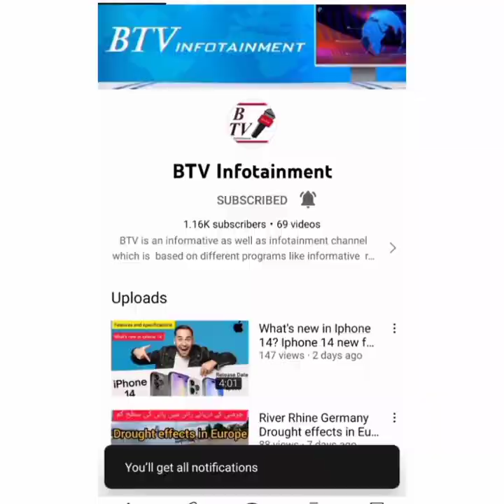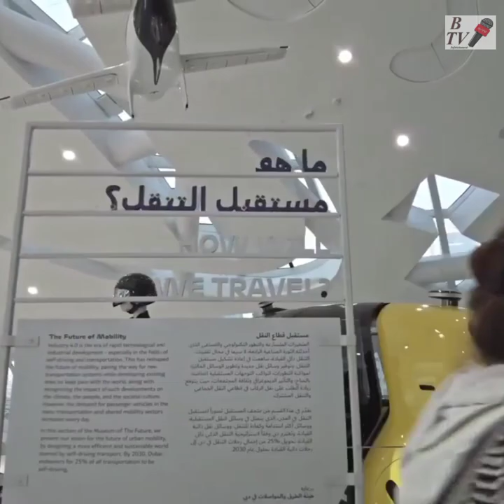Why Dubai Museum included in the world’s 14 most beautiful museums | BTV Infotainment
Museum of the Future is a remarkable space that offers visitors an unprecedented experience guaranteed to blow their minds away. The building is a marvelous addition to Dubai’s already exquisite skyline and has been praised by the National Geographic magazine by including its name in the list of ‘14 Most Beautiful Museums in the World’. watch this video to learn about the fascinating aspects that make it one of the main attractions in Dubai

The Museum of the Future welcomes people of all ages to see, touch, and shape our shared future. Go on a journey through possible futures and bring hope and knowledge back to the present.

Utilizing a variety of virtual and augmented reality, big data analysis, artificial intelligence, and human machine interaction installations and displays, the museum takes the visitors on a voyage into the future through the framework of five chapters, suggesting the idea of an unfurling global narrative

content copy right
voiceover